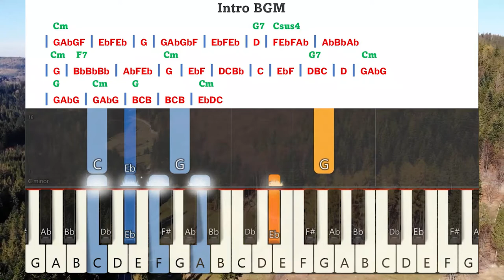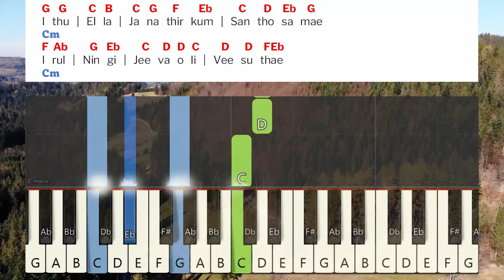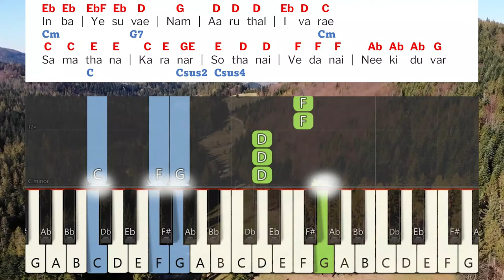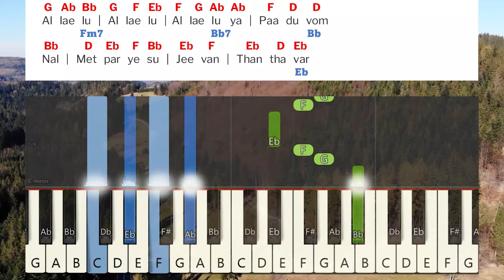Kizhakil Arputha Keyboard Notes & Chords | கிழக்கில் அற்புத | Saral Navaroji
Kizhakil Arputha Natchathiram Keyboard Notes & Chords Complete | கிழக்கில் அற்புத நட்சத்திரம் | Saral Navaroji

Album: SATHIYA VEDHAM Vol 1
Song: Kizhakil Arputha Natchathiram  | கிழக்கில் அற்புத நட்சத்திரம்
Lyrics: Tune & sung - Sis. Sarah Navaroji